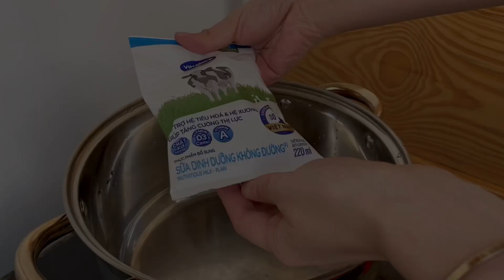ENG | 🇻🇳🏠 DAILY VLOG | Cuộc sống độc thân - Cùng cô nàng độc thân vào bếp làm kem chuối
Chào mọi người, mình ở đây để chia sẻ với mọi người cuộc sống độc thân của mình. Hôm nay, mọi người hãy cùng mình vào bếp làm kem chuối nhé!

Hi! I’m lani, based in the VN! i create mostly daily vlogs, food ☁️ thank you for supporting my channel!